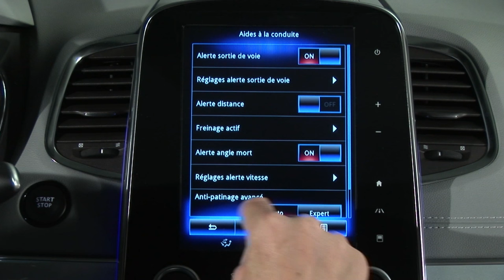ENCENDIDO AUTOMÁTICO DE LAS LUCES